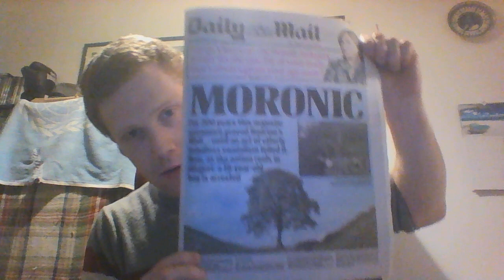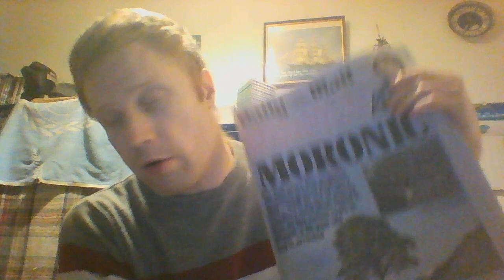The Sycamore Gap Tree felling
For North East England, this was more than just another tree